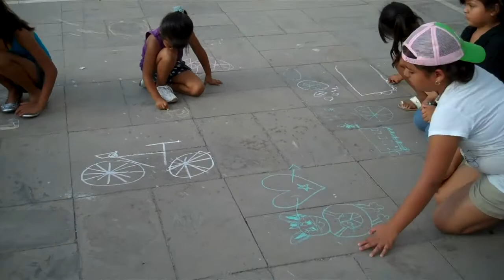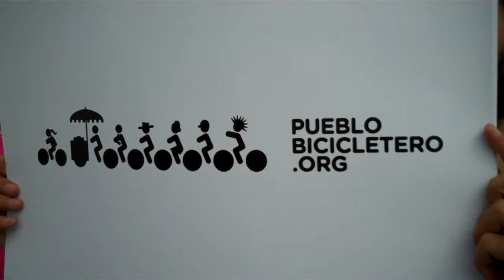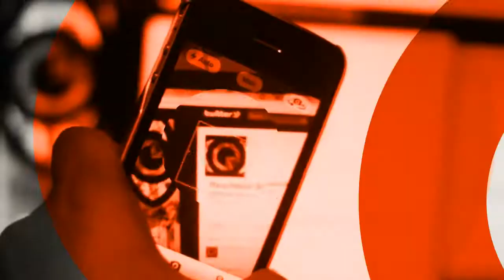2° Encuentro de Ciclistas Urbanos | MTY 2012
La segunda edición del encuentro logró reunir a cientos de ciclistas y miles de personas que disfrutaron de diversas expresiones culturales alrededor de la bicicleta. Durante cinco horas continuas del 2 de Septiembre, el auditorio y la explanada del Museo de Historia Mexicana fueron los escenarios de acrobacias freestyle BMX, talleres de cultura vial y de reparación básica de bicis, graffiti en vivo, rifa de bicicleta, exposición de bicis modificadas, proyección de documental sobre ciclismo urbano en Monterrey, charla con personajes ciclistas de la ciudad, entre otras. También se contó con la presencia en stands de organizaciones como Pueblo Bicicletero, Comida No Bombas y Changos a la Calle, así como de negocios tales como Sabalo Lowrider, Bicibike y McJunior.